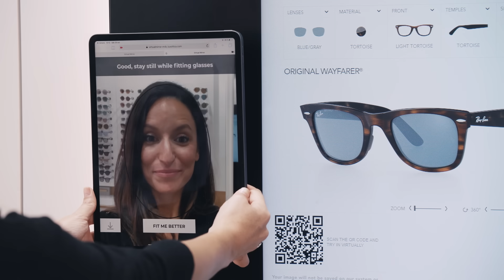Óptica Óptima - Ópticas de Confianza / 59 seg.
En Óptica Óptima contamos con los mejores profesionales para asesorarte tanto en tus compras como en el los mejores cuidado de la vista con la última tecnología.